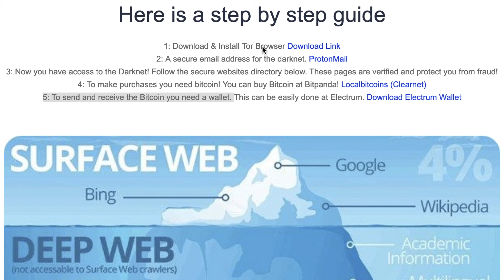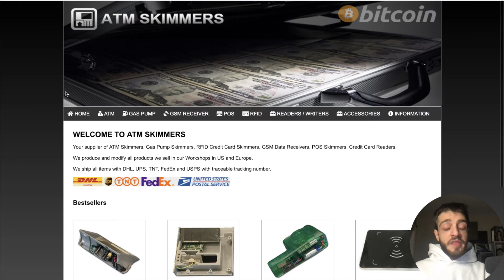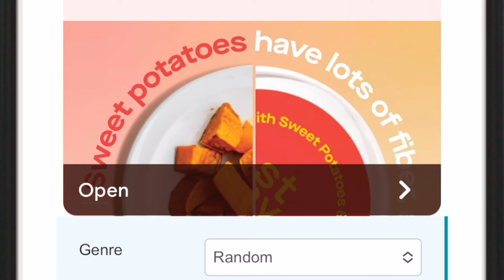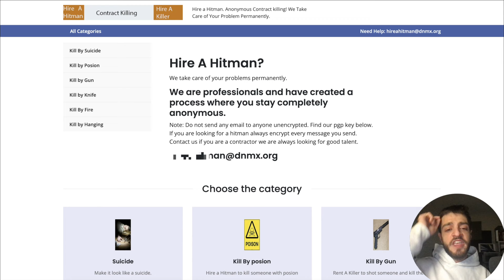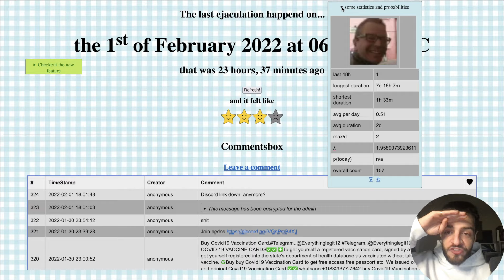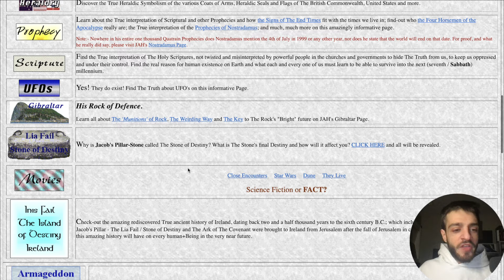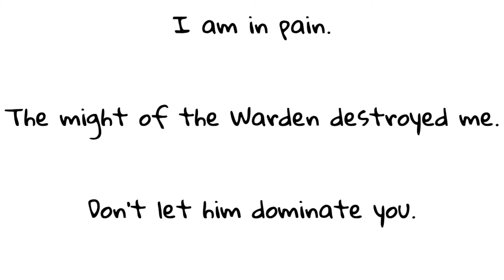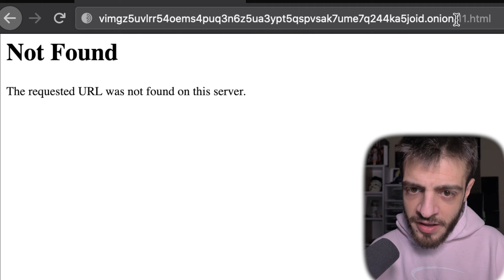DIVING DEEP INTO THE DARK WEB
a quick diving search while using a VPN browsing and exploring every level of internet on dark web sites on the tor browser 2022 with Crypto NWO. This is what you'll find if you went browsing on the Dark Web. / Deep Web / Darknet
fairly interesting. Really weird when entering the dark web.

0:00 intro
0:30 accessing the dark web
0:57 what is the dark web
2:03 cloned credit cards
4:03 anonymous chats
4:50 atm skimmers
7:03 kelloggs cereal
7:58 pirated torrents
9:52 the apple store
12:07 hiring hackers
13:08 hitman for hire
14:52 onion marketplaces
16:15 counterfeit money
17:15 a funny timer
18:31 the flu shot
21:04 the alien evolution
22:11 hidden secrets
23:06 the dissolved sixfold path
25:08 the wardens ritual
31:19 red rooms
33:53 ending

Why are you looking this deep into the description? Comment "hodl crypto" if you're reading this. Have a lovely day.